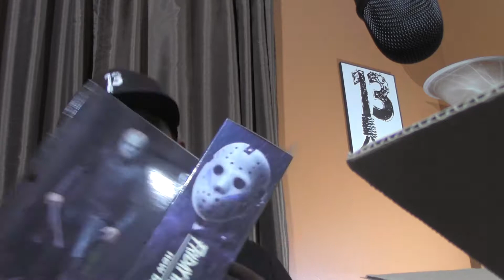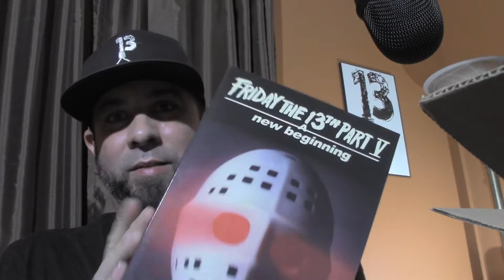DRUNK BUYS OF THE WEEK! HORROR UNBOXING! NIGHTMARE TOYS